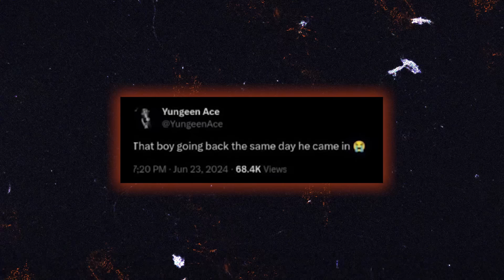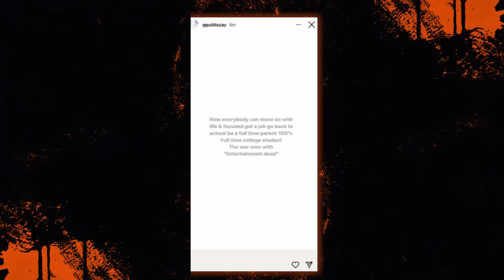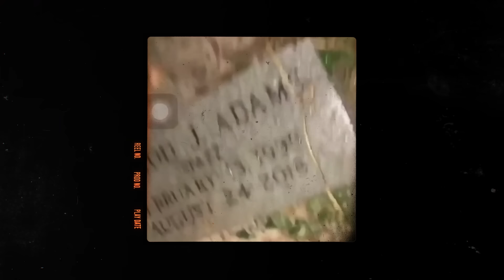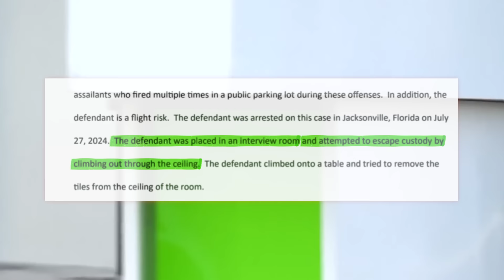Foolio's Female Killer and Yungeen Ace's New Footage Goes Viral